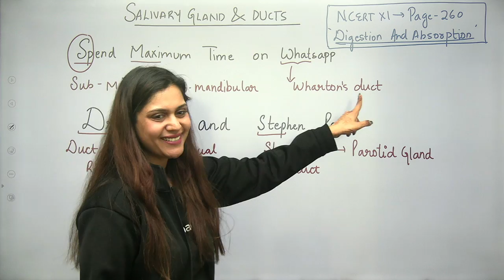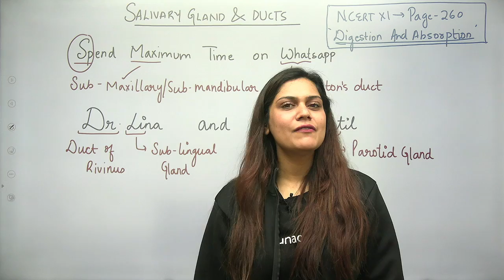Phoenix 2.0: Biology Most Important Video for NEET 2025 | Unacademy NEET Toppers | Udaan